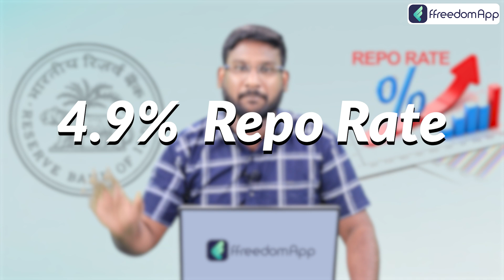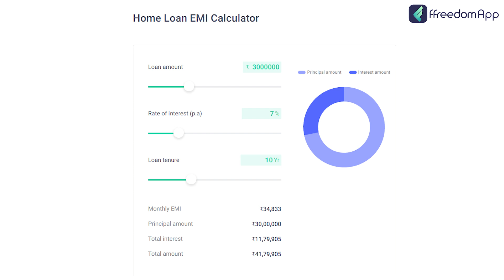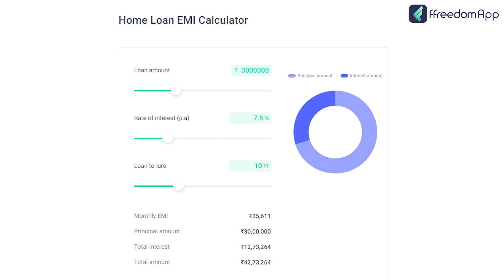RBI Repo Rate Hike in Telugu - Again RBI Repo Rate Hike | Impact to Indian Economy | Kowshik Maridi